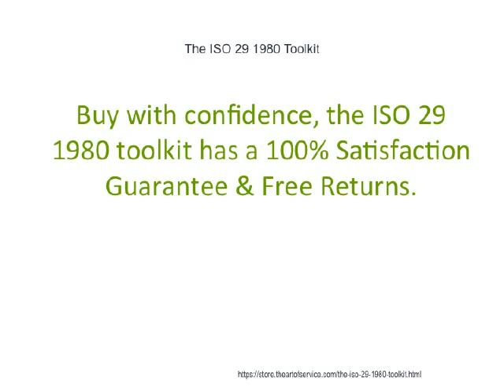The ISO 29 1980 Toolkit